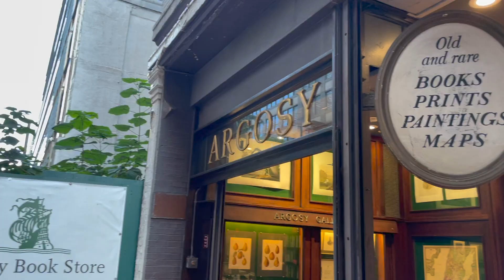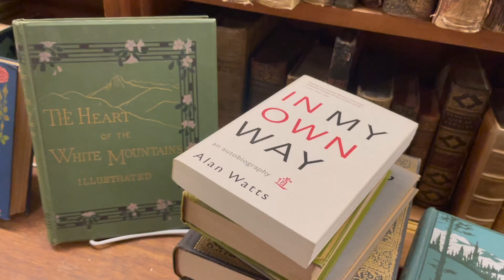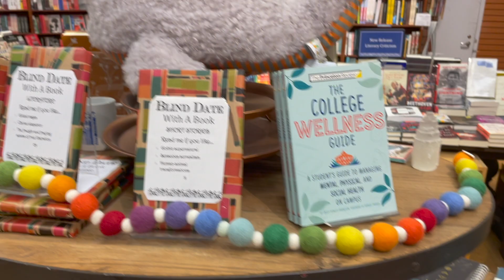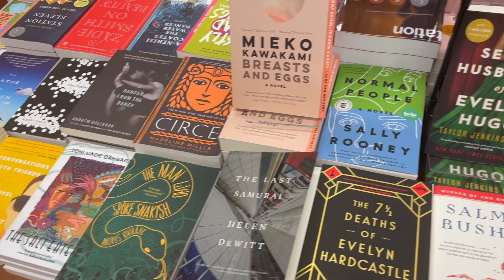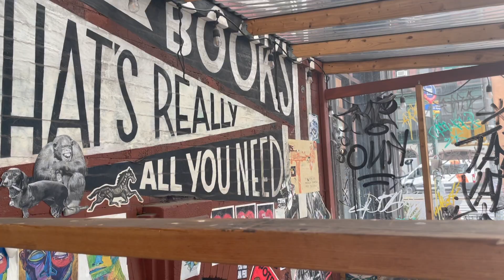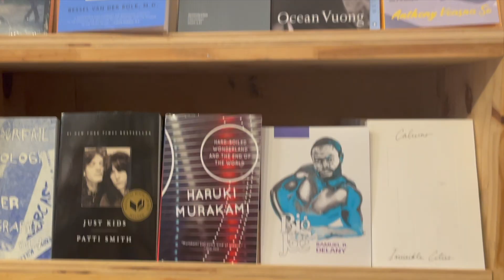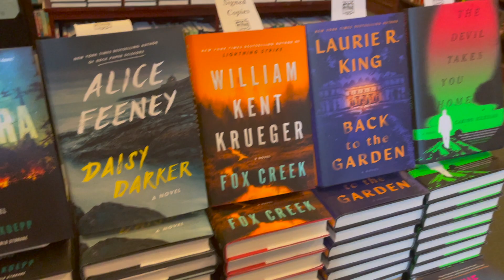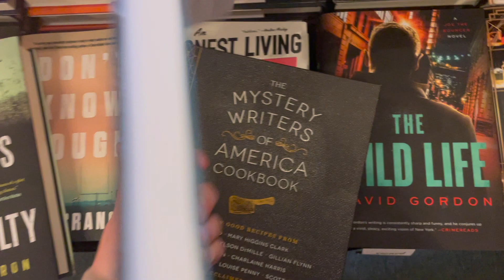Come Book Shopping With Me in NYC Again! 🏙️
Time Stamps!
1:30 Argosy Book Store
8:26 Book Culture
13:40 The Corner Bookstore
16:29 Codex
22:21 Three Lives & Company
22:43 Bravo's Book Nook
23:22 Mysterious Bookshop

Hello again BookTube! Thanks for stopping by my channel. I hope Quiet Calm Books can provide you with a safe space to talk and think about the literature you love.

I’m sure you all know how crazy life gets. I graduated college, got a full-time job, and a new puppy. But I’ve stayed away from BookTube for far too long and I miss this bookish community!

In this video, we’re visiting six more bookstores in NYC. These are all in Manhattan, from the Upper West Side to the Lower East Side. Come explore with me and relax in a safe bookish space!

I’m so excited to continue this series in the other NYC boroughs.

Follow these bookstores on social media!